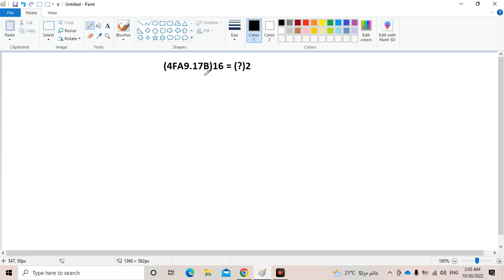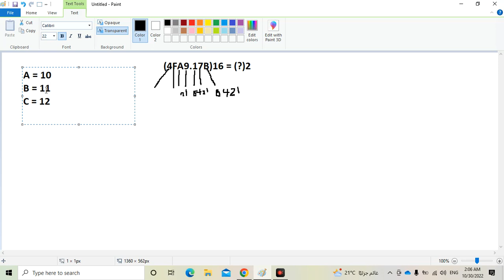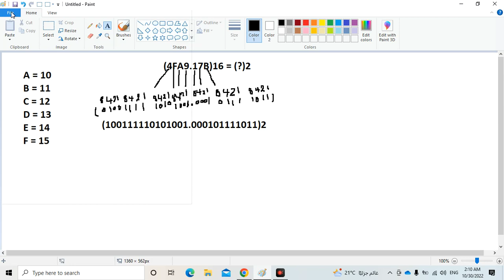11 CS500 - lect 2 - part 6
This Channel is showing videos related to IT, CS and Technology.